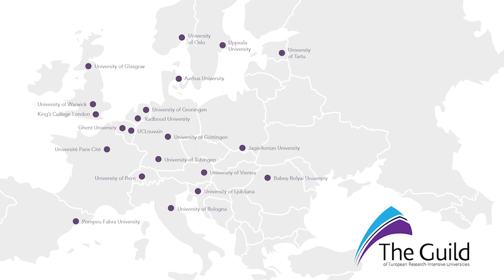Horizon Europe: Priorities for strengthening SSAH research in Horizon Europe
In light of the Commission's consultation for Horizon 2020, Horizon Europe and the next Framework Programme (FP10), The Guild issued a set of publications providing insights into how Horizon Europe can best serve the needs of the European scientific community and achieve world-changing scientific breakthroughs to meet today's most pressing societal challenges. Read the publications

Our experts share their priorities for social sciences, arts and humanities research in Horizon Europe: Claes-Fredrik Helgesson, Research Director for Centre for Integrated Research on Culture and Society from Uppsala University, Gabriele Rippl, Dean of the Faculty of Humanities from the University of Bern and Claudiu Turcuș, Vice-Dean of the Faculty of Theatre from Babes-Bolyai University.